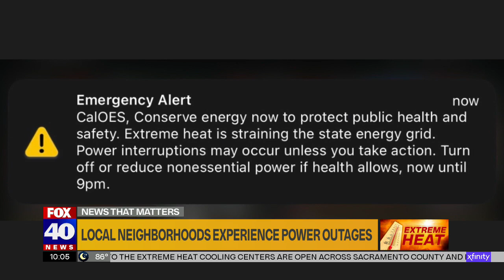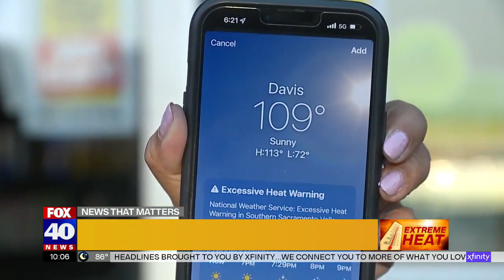Local neighborhoods experience power outages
Today’s record breaking heat caused a couple of power outages in the region, which stared before noon.